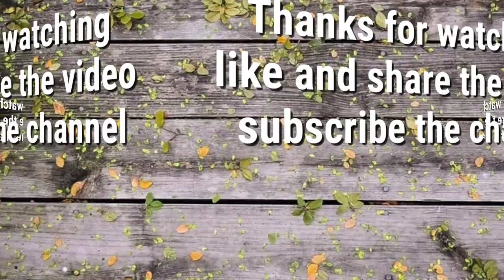जादुई गाय | Magical Cow | Hindi kahaniya | Cartoon story | Hindi moral story | New Kahaniya | kahani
जादुई गाय लस्सीवाले कि सफलता | Hindi kahaniya | Cartoon story | Hindi moral story | New Kahaniya |

About video
In this video we show new Hindi moral stories and magical story there are 8 character in the story The Story name जादुई गाय लस्सीवाले कि सफलता please support the channel and subscribe the channel hit the like button and press the bell icon related keyword जादुई गाय लस्सीवाले कि सफलता Hindi Kahaniya cartoon story hindi moral story new Kahaniya hindi story for kids

Top ki Badmashia

Topkibadamashia

जादुई गाय लस्सीवाले कि सफलता

Hindi kahaniya

cartoon story

comedy cartoon movie in hindi

new Kahaniya

funny hindi Kahaniya new

funny hindi Kahaniya 2020

new hindi Kahaniya 2020

Hindi Kahaniya

हिंदी कहानियां

hindi kahaniya 2021 new

hindi story for children with moral

funny hindi story cartoon

funny cartoon video 2020

bedtime stories

bedtime story

fairy tales

hindi kahaniy

hindi story

cartoon story

comedy video

3d animated cartoon story

moral stories

new stories

Kahaniya

hindi story

kahaniya

hindi stories

funny animated cartoon

3d animated short film

short funny animated story

short funny cartoon story

comedy series

cartoon channel

funny animated  video

comedy cartoon विडिओ